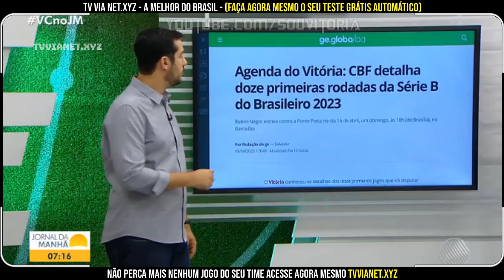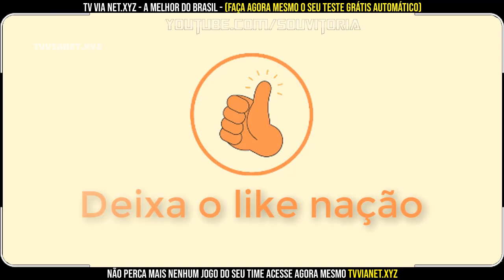Mais 02 reforços com experiência de série B e data de estreia definida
Agenda do Vitória, CBF detalha doze primeiras rodadas da Série B do Brasileiro 2023, Rubro-Negro estreia contra a Ponte Preta, Wagner Leonardo, Giovanni Augusto,

Mais 02 reforços com experiência de série B e data de estreia definida, Agenda do Vitória, CBF detalha doze primeiras rodadas da Série B do Brasileiro 2023, Rubro-Negro estreia contra a Ponte Preta, Wagner Leonardo, Giovanni Augusto,